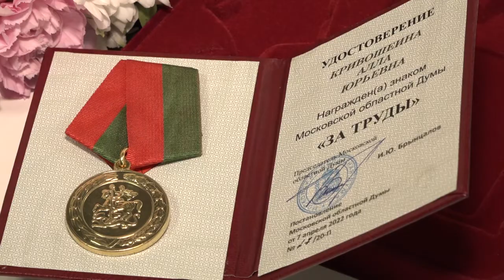День Труда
Праздник труда Подмосковья провели в актовом зале администрации Одинцовского округа. Особо отличившимся работникам разных сфер вручили заслуженные награды и благодарности.